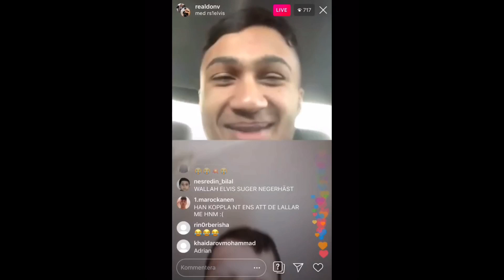Elvis x DON V x Edy Dzafic - Shawarma (parodi)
Klipp från donv s live.
Hoppas ni gillar det👍😂😂😭